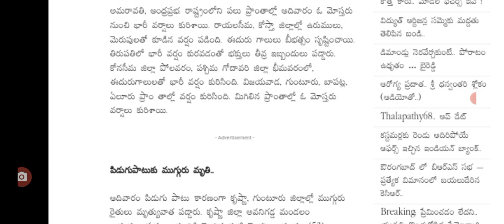రాష్ట్రానికి ముంచెత్తుతున్న భారీ వర్షాలు heavy rains are coming into AP weather report released.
hello everyone today update is AP government latest update on weather report released heavy rains are coming .@anandsocialedu